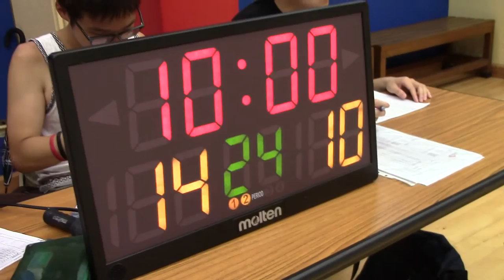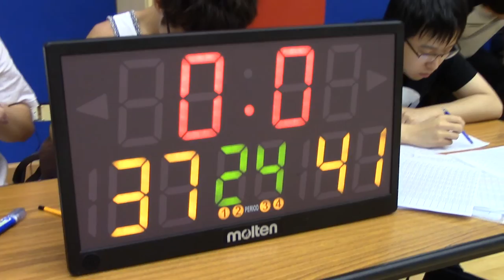AICBL - MEN - DILLION vs ALPHA 21/7/2015 (Season 14)